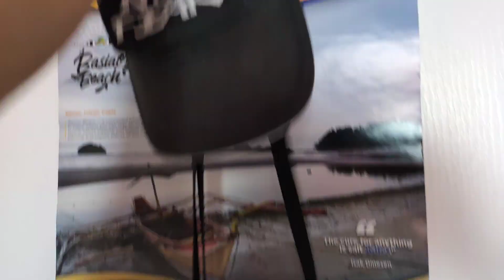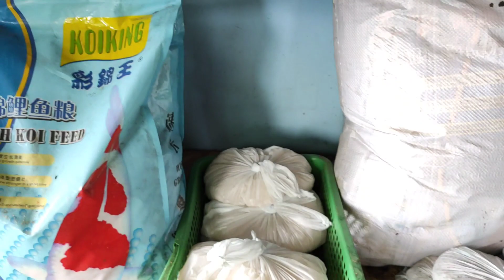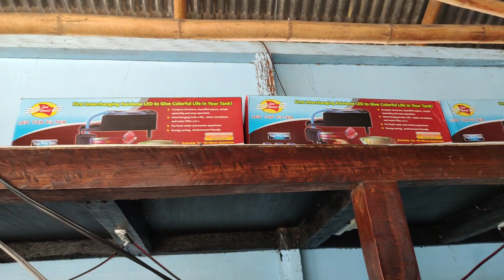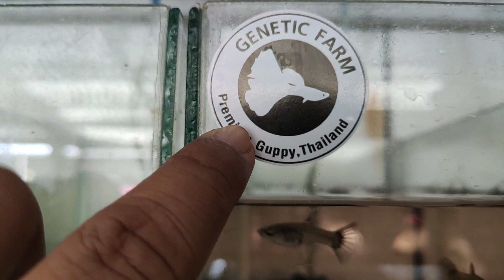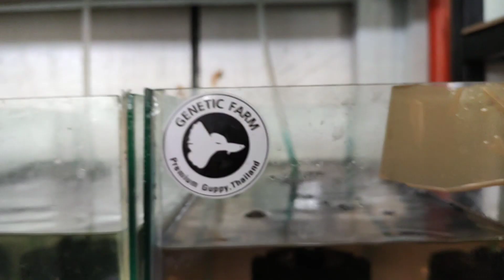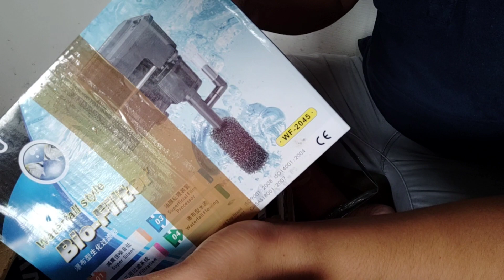AQUARIUM FISH STORE TOUR: ODNIE'S PETSHOP - ROXAS CITY, CAPIZ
Hello guys,
Please watch this amazing fish shop tour of Mr. Odnie located in Roxas City, Capiz.
The link to his fb page is right below.
You can visit his shop anytime guys. Who knows, they might have the item you've been desperately looking for 😉

What I feed my guppies?

What live foods I use?

What alternative for live foods I use?

✅shopee.ph/roland71692

✅shopee.ph/roland71692